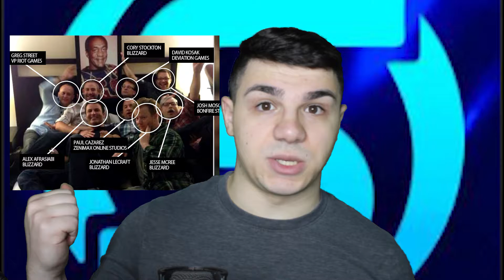Support the Creators not Activision/Blizzard Ft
You can still watch Blizzard and Activision content creators without supporting the Dev directly and here is how.

Thank you to Level up Lifting for providing me with insight on content creation for OW. His Socials are below